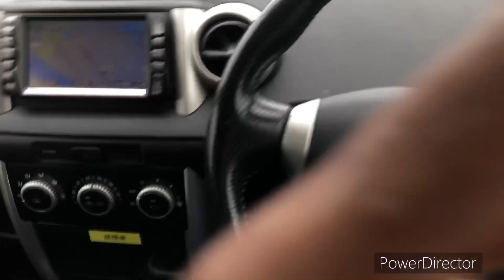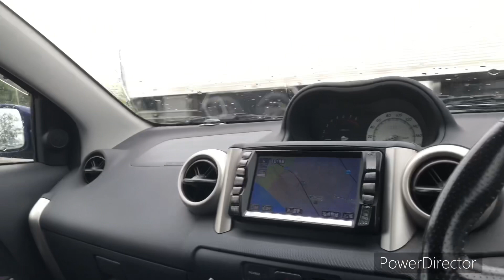Toyota Scion 2005 test drive និយាយពី តូយ៉ូតា សៃអន